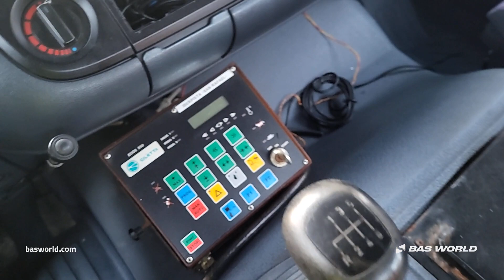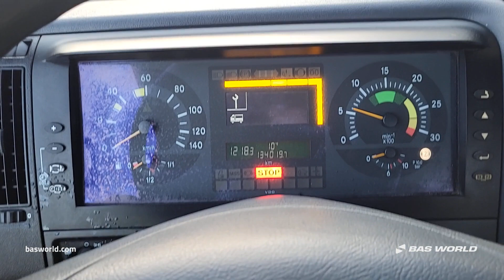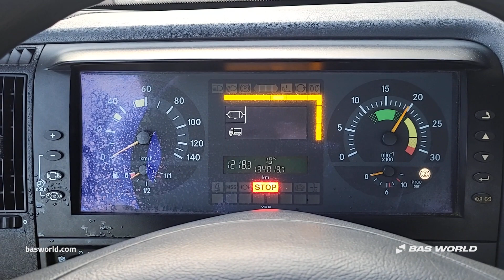70227567 Mercedes Atego